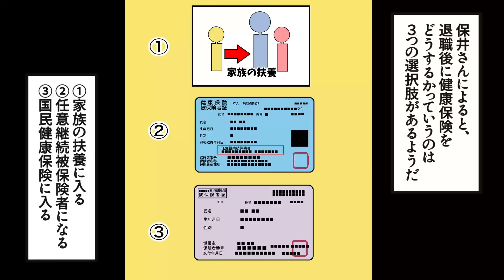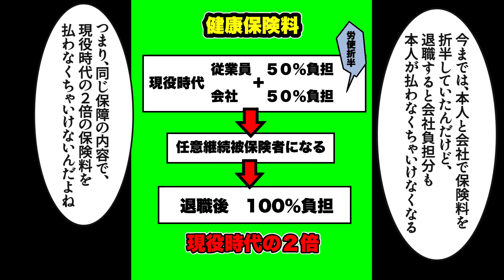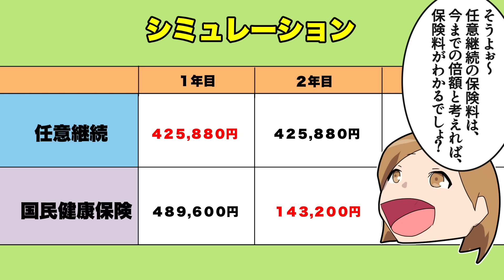【漫画】定年退職後の健康保険のリアルな実態。「任意継続・国民健康保険」老後生活の違い…【メシのタネ】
定年退職後の健康保険の選び方によって、その支払い額が大きく変わります。
今回そんな定年退職後に選んではいけない健康保険の選び方を漫画動画にしました。

【漫画】何歳で定年退職するのが幸せなのか？日本人の7割が60歳で退職…延長すると給料は4割減…【メシのタネ】

【漫画】定年退職後に選んではいけない健康保険の選び方。任意継続…国民健康保険…【メシのタネ】